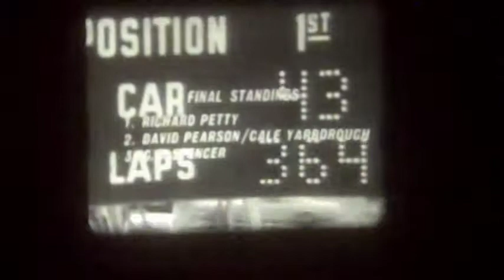67 s o u t h e r n 5 0 0